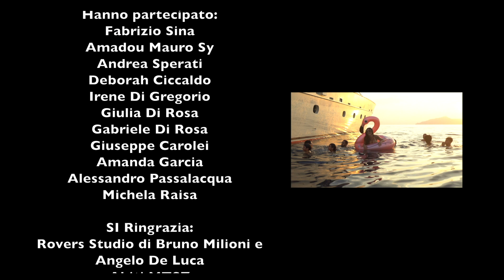Barbara Francesca Ovieni - Ballo Ballo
Il famoso brano di Raffaella Carrá: Ballo Ballo, remixato da DJ Onofri in versione dance 2020